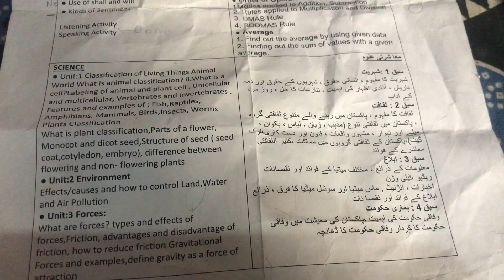How to hide chits in exams ? New techniques by fatima